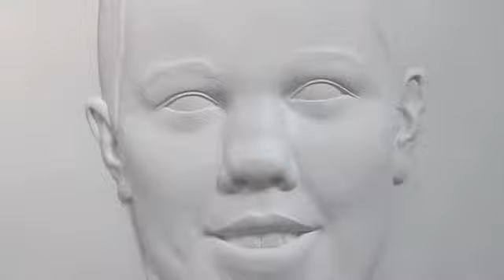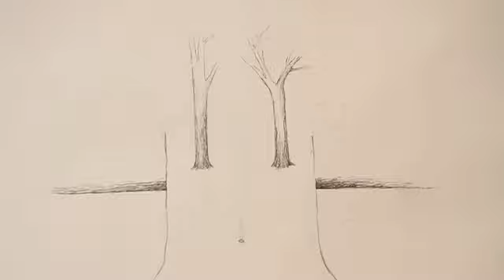New Work: Fritsch, Gober, Goldin, Gursky, Honert, Ray, Winters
"New Work: Katharina Fritsch, Robert Gober, Nan Goldin, Andreas Gursky, Martin Honert, Charles Ray, Terry Winters" fills all three of the gallery's public spaces and includes twenty paintings, sculptures, photographs, and drawings. All of the works come directly from the artists' studios and are being seen here for the first time.

Highlights of the exhibition include a Katharina Fritsch sculpture of a bright orange octopus; two complex new abstract paintings by Terry Winters completed this summer; a Robert Gober sculpture of a sink sprouting contorted children's legs; new portrait and landscape photographs from Paris and New York by Nan Goldin; a Martin Honert sculpture based on his childhood drawings of toy soldiers; a large-scale painted white relief by Charles Ray of his two nephews; and a photograph of Germany's largest soccer stadium by Andreas Gursky.

"New Work: Katharina Fritsch, Robert Gober, Nan Goldin, Andreas Gursky, Martin Honert, Charles Ray, Terry Winters"
522 W 22 Street
523 W 24 Street
526 W 22 Street